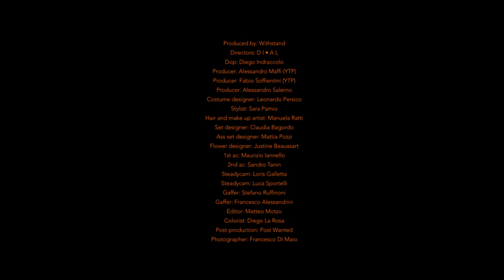HURRICANE by NICARAGUA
The video for our single, HURRICANE. A song and video that portrays a moment of inbetween, the leftovers of something destructive and sensing something is still to come, we find ourselves in the eye of the hurricane and realize it's exactly where we want to be.

Credits:

Produced by Withstand film
Directors: DI . AL
DOP: Diego Indraccolo
Producer: Alessandro Maffi (YTP)
Producer: Fabio Soffientini (YTP)
Producer: Alessandro Salerno
Location manager: Stefano Lorenzi
Costume designer: Leonardo Persico
Stylist: Sara Pamio
Hair & Make-up artist: Manuela Ratti
Set designer: Claudia Bagordo
Assistant set designer: Mattia Pozzi
Flower designer: Justine Beaussart
1st AC: Maurizio Iannello
2nd AC: Sandro Tanin
Steadycam: Loris Galletta
Steadycam: Luca Sportelli
Gaffer: Stefano Ruffinoni
Gaffer: Francesco Alessandrini
Editor: Matteo Motzo
Colorist: Diego La Rosa
Post-production: Post Wanted
Photographer: Francesco di Maio
Technical material: Movie People
Technical transport: Free Autotrasporti
Location: Green Fingers Market